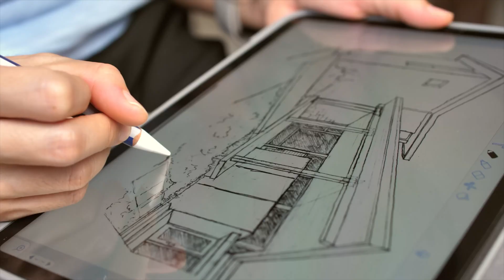BIMcollab - Driving model-based collaboration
From design and build to maintain and operate. Save time, structure data and improve quality with BIMcollab.

Our goal is to make people happy with BIM. We do so by empowering users to create and maintain high-quality buildings that are circular, energy efficient, and offer a safe environment.

We shape the construction industry by facilitating an integrated BIM process with fast, innovative, and user-friendly solutions that integrate with all popular BIM tools. Through high-quality, service-oriented support we let people experience the power and joy of a smooth BIM process.